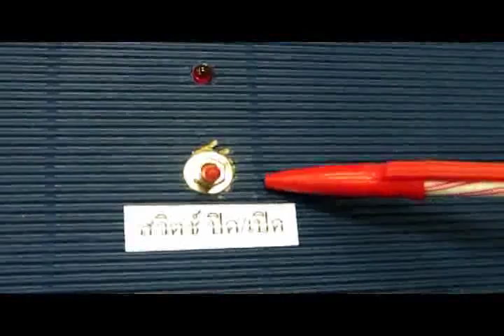2552PLC:แบบจำลองระบบควบคุมออดโรงเรียน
แบบจำลองระบบควบคุมออดโรงเรียน โดย  ภราดร วงศ์กำภู

  ในปัจจุบันระบบต่างๆนั้นเริ่มมีการใช้ระบบอัตโนมัติเพื่อเป็นการสะดวกสบายและประหยัดพลังงานทางด้านต่างๆและลดแรงงานบางอย่างลง การที่จะใช้ระบบอัตโนมัติได้นั้นต้องศึกษาระบบเพื่อให้เหมาะสมกับงานที่ใช้ หากไม่เหมาะสมอาจทำให้เกิดอันตรายแก่ผู้ใช้ได้ และระบบที่จะพูดถึงนั้นก็จะเป็นระบบควบคุมการทำงานของกริ่งหรือออดในโรงเรียนที่ไว้ใช้เตือนว่าหมดคาบเรียนหรือเริ่มเรียนต่อได้แล้ว จำเป็นจะต้องนำมาใช้ให้เกิดความสะดวกและปลอดภัย  โดยไม่ต้องมีคนไปกดเอง จะได้มีเวลาในการเตรียมการสอนมากขึ้น